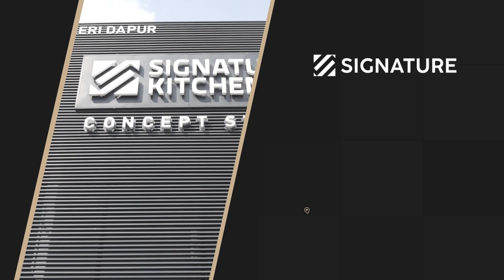Creating a Happy Home| Datum Jelatek (Linq Sky)Kitchen, Bedroom,Living Room Tour| Signature Malaysia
When Mr Zahid (not his real name) first acquired the condo, he knew immediately that it need renovations. He went with Signature straightaway, with this being his 3rd home renovation with Signature.

Come and tour his new dry kitchen, kitchen cabinets, tv cabinets, bathroom and bedroom, complete with Signature products.

☎ Call (toll-free): 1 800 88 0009

Visit our Subang Jaya Showroom today:
📍14, Ground Floor, Jalan SS15/4, Subang Jaya 47500 Selangor